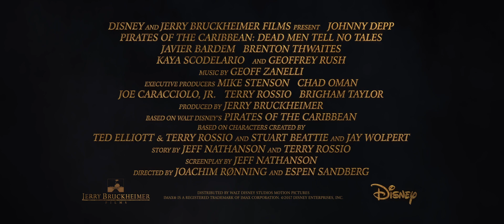PIRATES OF THE CARIBBEAN: DEAD MEN TELL NO TALES - Extended Look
Pirates of the Caribbean: Dead Men Tell No Tales is in theatres May 26, 2017!